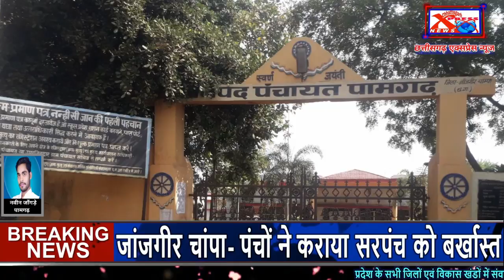जांजगीर - चांपा: पंचों ने कराया सरपंच को बर्खास्त Chhattisgarh Xpress News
छत्तीसगढ़ एक्सप्रेस न्यूज़ में आपका स्वागत है यह चैनल RNI दिल्ली से रजिस्टर्ड है तथा छत्तीसगढ़ मिडिया एसोसिएशन द्वारा संचालित हैं अौर ISO international Standard Organization द्वारा रजिस्टर्ड है जो समाचार पत्र के साथ साथ इन सभी प्लेटफार्म में चलता हेेै